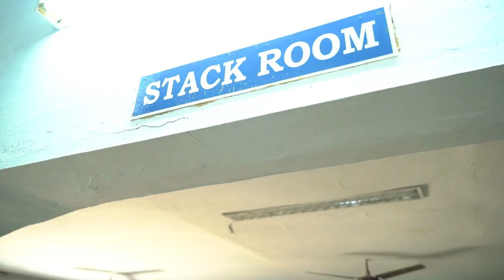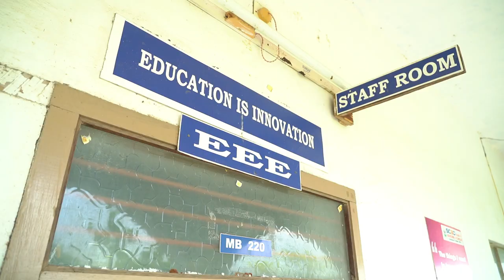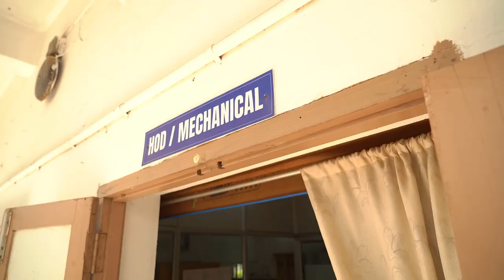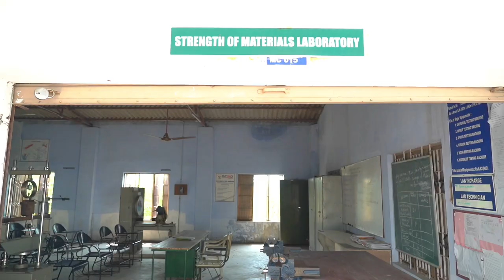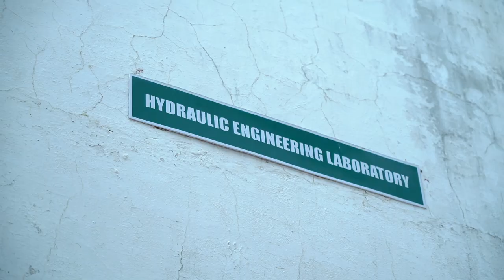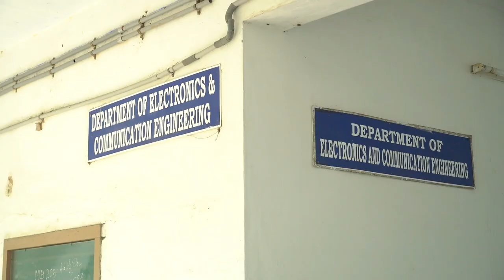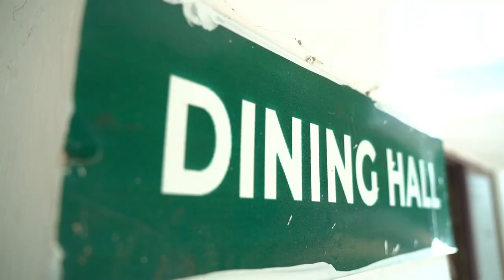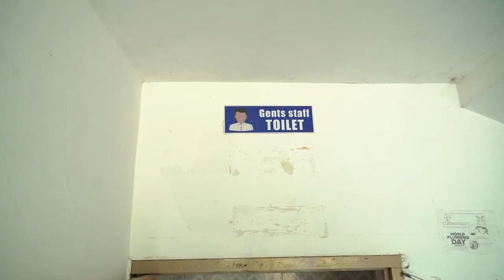College Campus Tour (SCADCET)